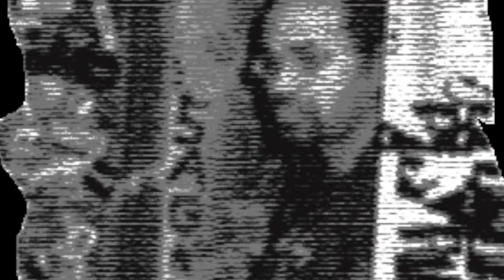illrevue - Suicide Protest - 04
Suicide Protest